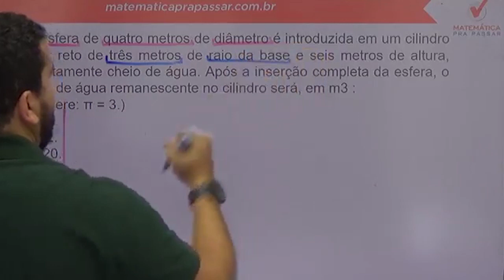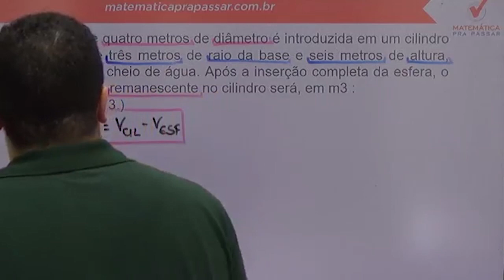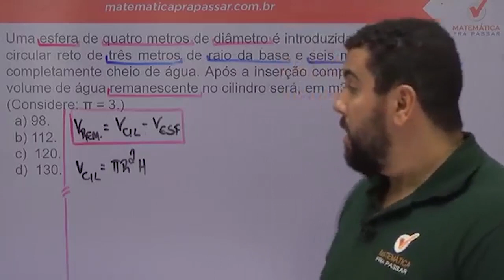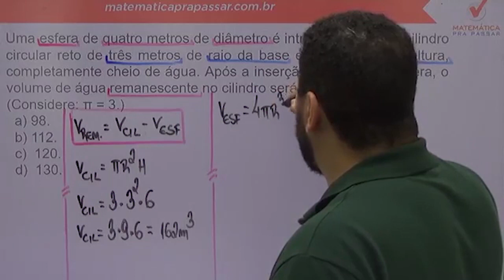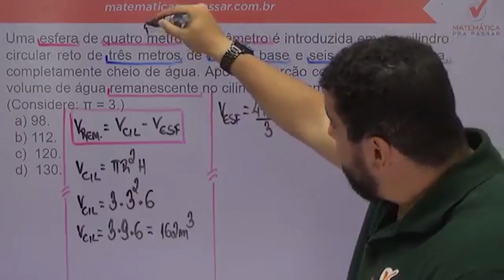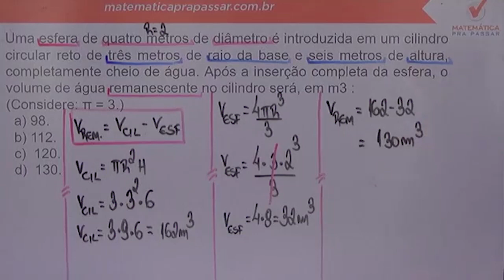Matemática para ESA |Dica 15| Volume dos Sólidos Geométricos Não Erre Mais